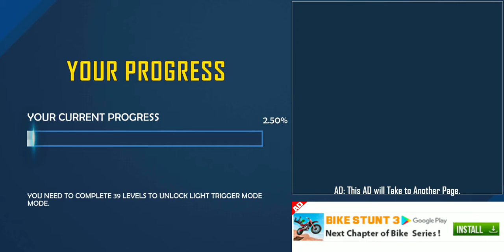Bike Stunt #4 🏍️🏍️//🔥Android Games 🔥//GamePlay Mobile//Games